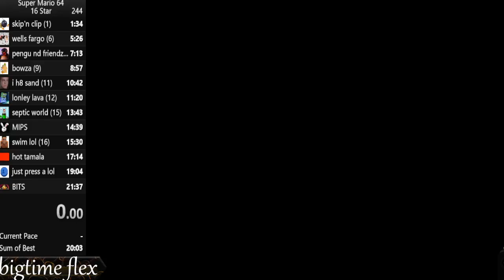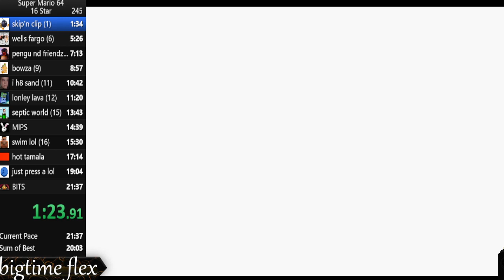Super Mario 64. 20.45 2023 pb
my pb from last year